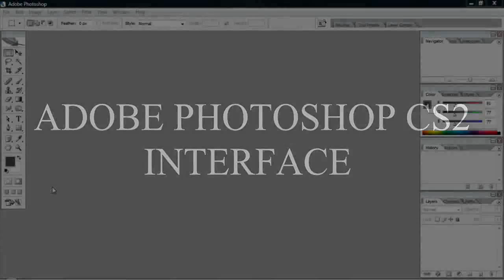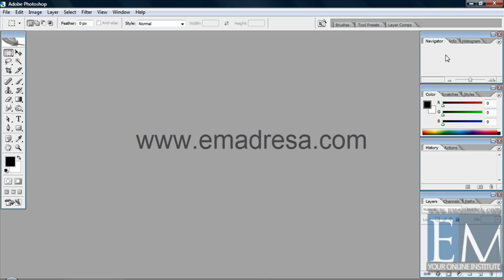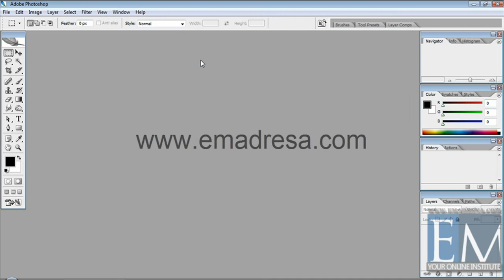Adobe Photoshop CS2 Interface, Basic Photoshop Urdu Tutorials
Adobe Photoshop CS2 Interface URDU Tutorials,

Thanks
Asim javed